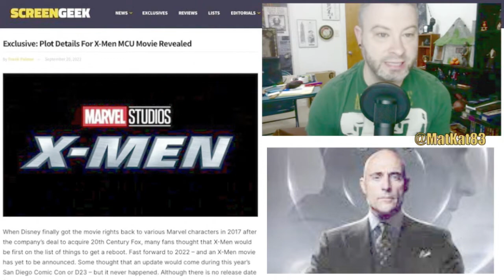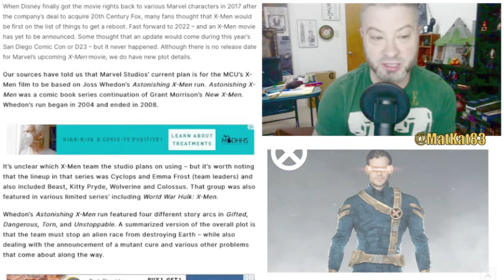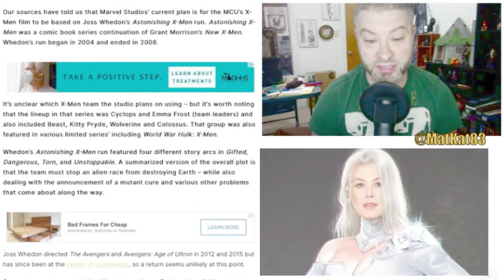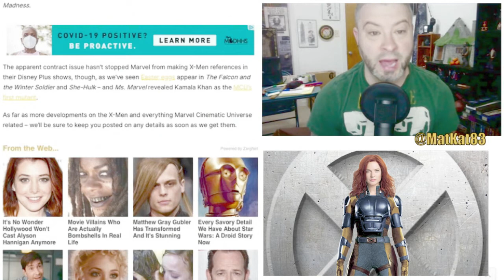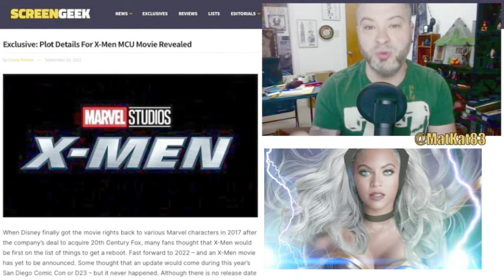Marvel's First X-Men Movie Plot May Have Been Revealed In A Major Leak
Marvel's First X-Men Movie Plot May Have Been Revealed In A Major Leak today! GEEK WHAT?!'s reaction & to the news of The Possible Plot Leak for the x-MEN movie For Marvel!